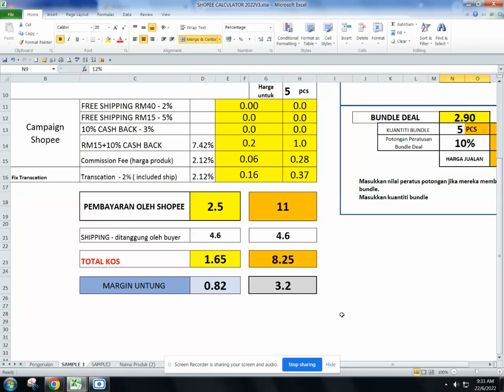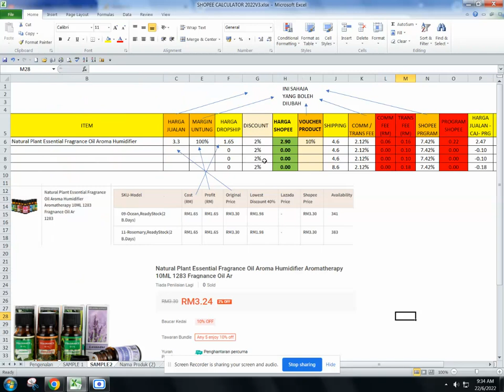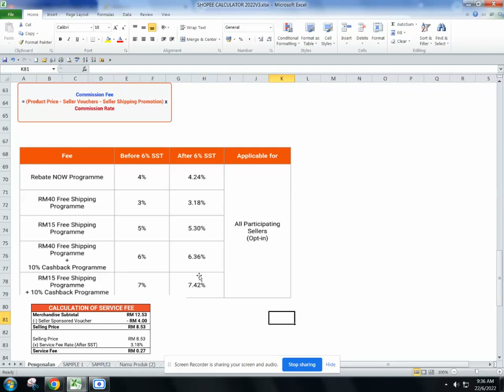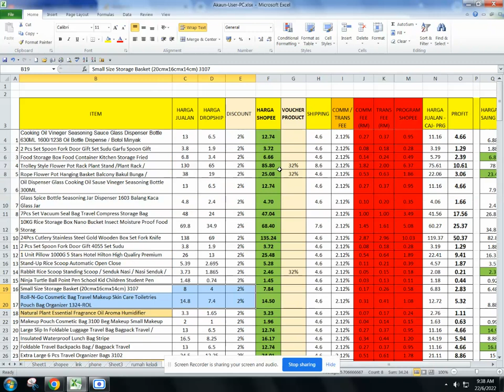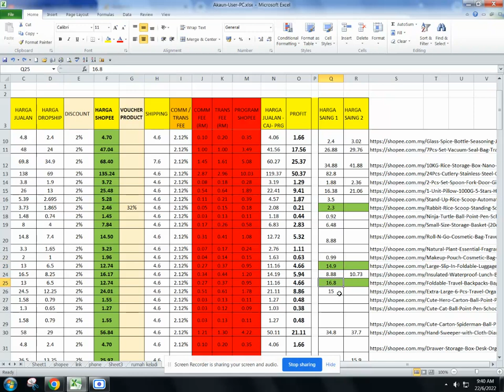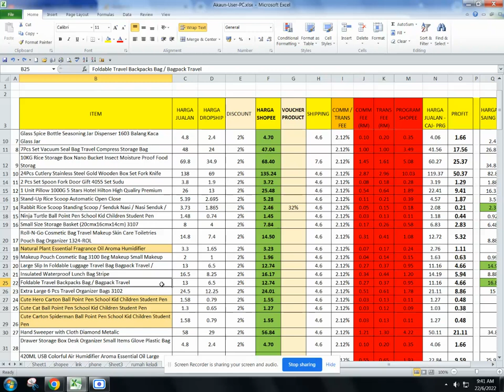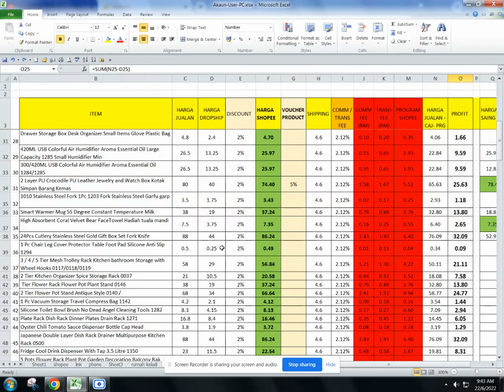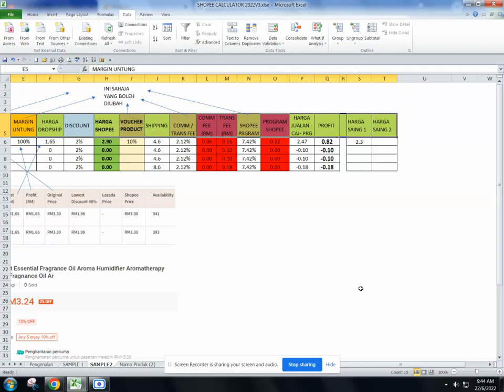SHOPEE KALKULATOR KAJI HARGA PESAING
KEMAS KINI SEPT 2023:
Kami kini memberikan percuma kepada anda Shopee Kalkulator kami dengan penambah naikan taraf ke Shopee Apss kami. Dapatkan link dan share dengan rakan-rakan anda.

Jangan lupa simpan untuk kegunaan akan datang

SHOPEE KALKULATOR UNTUK ANDROID
Shopee haul kalkulator
Kalkulator shopee
shopee tutorial
shopee funnel sales meletup
shopeetutorial
ebook shopee
Commission fee shopee
shopeeebook
shopee seller
kumoten shopee
save value shopee
shopee haul
shopee seller guide
shopee seller tips
Shopee andriod
online seller
shopee tips
buhay online seller
setting up a shopee account
iklan shopee
shopee video
Shopee tips for seller
shopee waybill
seller shoppee
Shopee marketing